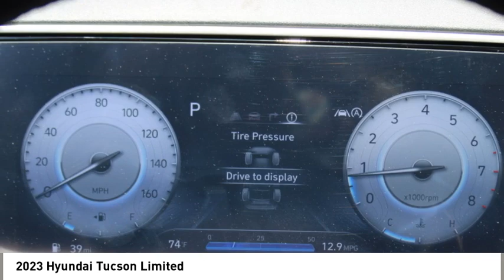2023 Hyundai Tucson Spartanburg SC H23617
2023 Hyundai Tucson Limited

Benson Hyundai
2550 Reidville Road

Priced below KBB Fair Purchase Price! Portofino Gray 2023 Hyundai Tucson Limited FWD 8-Speed Automatic with SHIFTRONIC 2.5L I4 DGI DOHC 16V LEV3-ULEV70 187hp 25/32 City/Highway MPGbrbrRecent Arrival! 25/32 City/Highway MPG